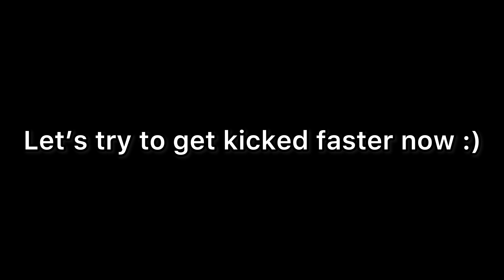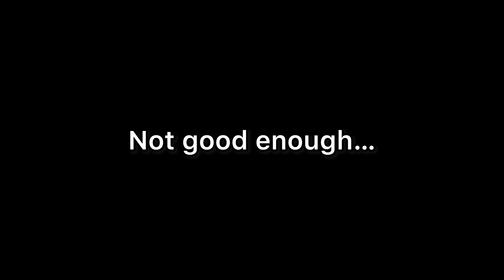Speed running getting kicked from a match in pixel gun 3d